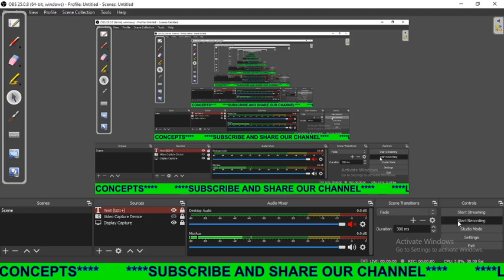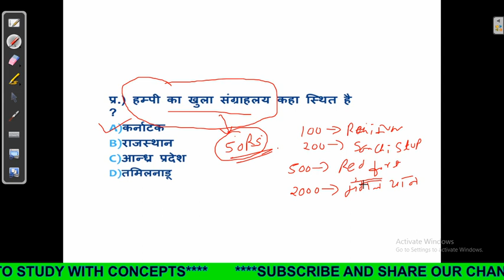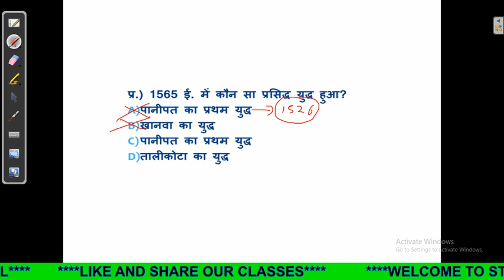Most Important Questions Series On Indian History (भारतीय इतिहास पर सबसे महत्वपूर्ण प्रश्न श्रृखला)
In this class we will discuss most important questions on indian history for RRB NTPC/GROUP D & SSC CGL/SSC CHSL. This class is beneficial for all railway And SSC aspirants.

इस कक्षा में हम आरआरबी एनटीपीसी / ग्रुप डी एंड एसएससी सीजीएल / एसएससी सीएचएसएल के लिए भारतीय इतिहास के महत्वपूर्ण प्रश्न पर चर्चा करेंगे। यह वर्ग सभी रेलवे और एसएससी उम्मीदवारों के लिए फायदेमंद है।